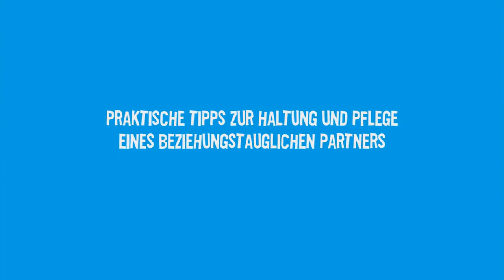offizieller CAVEWOMAN Trailer.mp4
Praktische Tipps zur Haltung und Pflege eines beziehungstauglichen Partners!

Im Jahr 2005 wurde das Stück beim Münchner Tollwood-Festival unter begeistertem Applaus uraufgeführt -- inzwischen ist die Produktion der »Golden Gate Berlin Zwei GmbH« und »Oskar Eiriksson Productions« etwa 1.000 mal in der ganzen Republik gezeigt worden. Über 300.000 Besucher amüsierten sich bisher in mehr als 50 Spielorten über die liebenswert verhuschte 'Heike', die inzwischen von drei Darstellerinnen gespielt wird. Damit zählt CAVEWOMAN zu den hierzulande erfolgreichsten One-Woman-Shows überhaupt und läuft zudem seit Ende 2009 auch mit großem Erfolg in den USA.